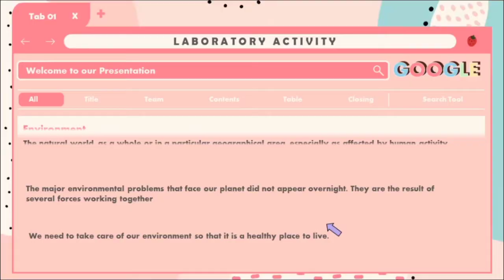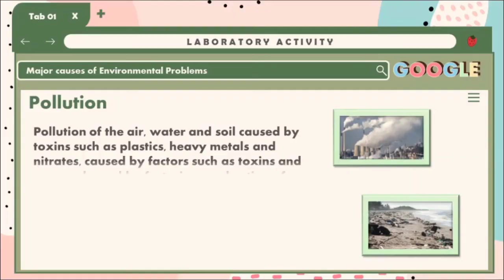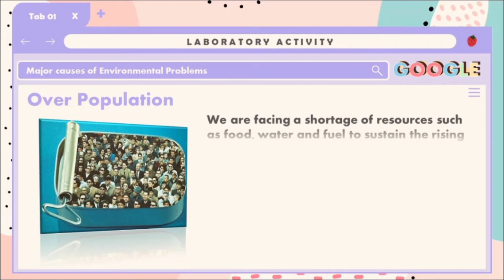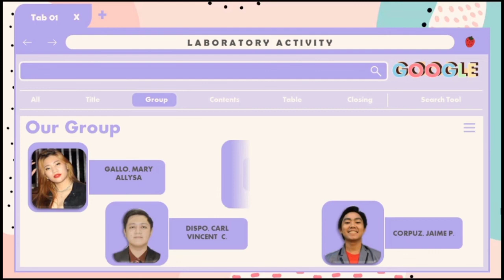𝘾𝙝𝙚𝙢𝙞𝙨𝙩𝙧𝙮 𝙁𝙤𝙧 𝙀𝙣𝙜𝙞𝙣𝙚𝙚𝙧𝙨 (𝙇𝙖𝙗𝙤𝙧𝙖𝙩𝙤𝙧𝙮 𝙒𝙤𝙧𝙠𝙨)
"𝙊𝙣𝙚 𝙤𝙛 𝙩𝙝𝙚 𝙛𝙞𝙧𝙨𝙩 𝙘𝙤𝙣𝙙𝙞𝙩𝙞𝙤𝙣𝙨 𝙤𝙛 𝙝𝙖𝙥𝙥𝙞𝙣𝙚𝙨𝙨 𝙞𝙨 𝙩𝙝𝙖𝙩 𝙩𝙝𝙚 𝙡𝙞𝙣𝙠 𝙗𝙚𝙩𝙬𝙚𝙚𝙣 𝙈𝙖𝙣 𝙖𝙣𝙙 𝙉𝙖𝙩𝙪𝙧𝙚 𝙨𝙝𝙖𝙡𝙡 𝙣𝙤𝙩 𝙗𝙚 𝙗𝙧𝙤𝙠𝙚𝙣" - 𝙇𝙚𝙤 𝙏𝙤𝙡𝙨𝙩𝙤𝙮

Submitted By:

Allysa Gallo
Carl Vincent Dispo
Ashley Crisostomo
Jaime Corpuz